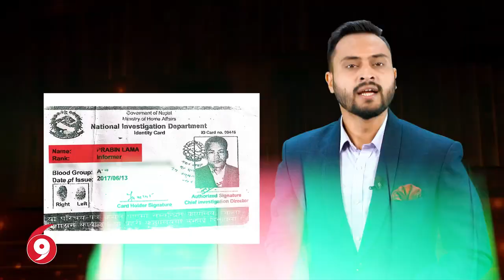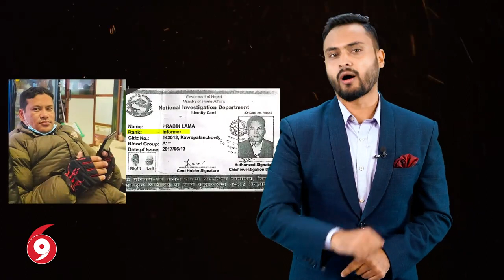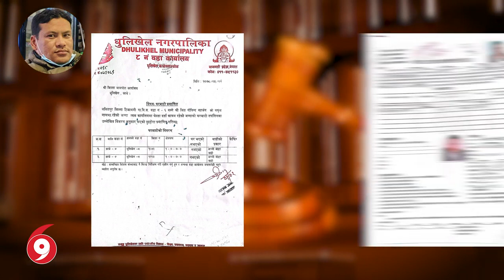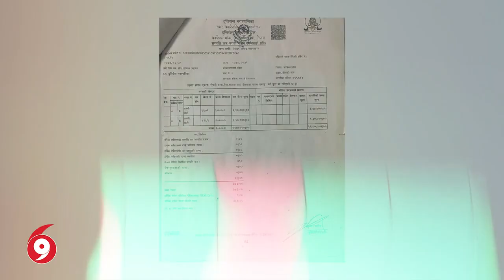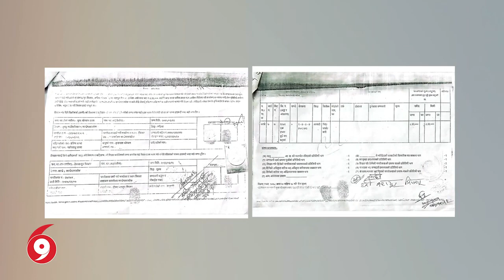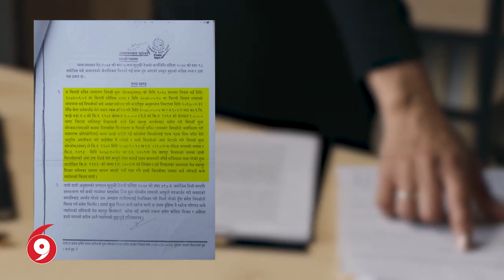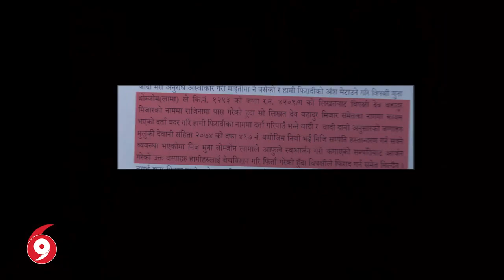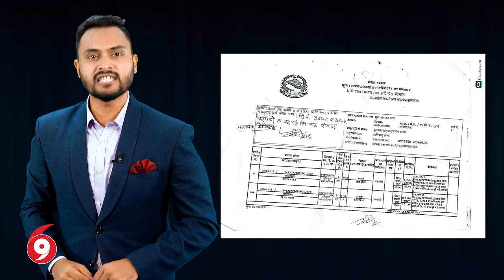अनुसन्धानका कर्मचारी र न्यायाधीशले गराए गरिबको उठीबास | SIDHAKURA